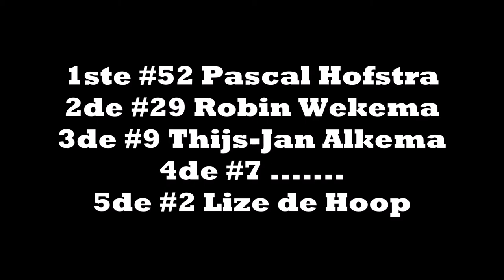Autocross Eelde Junioren klasse 3de en 4de manche 17-6-2018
#7   Rick Seelen